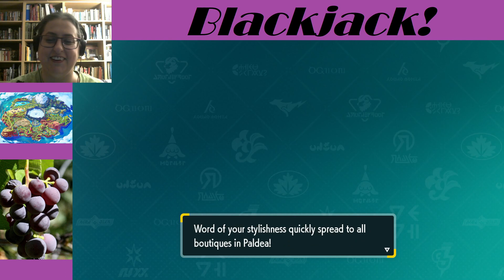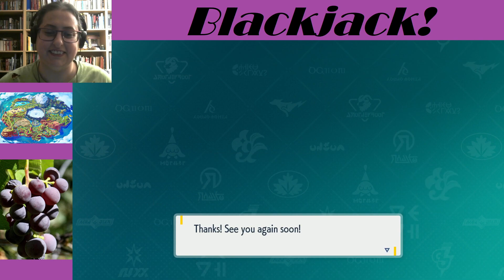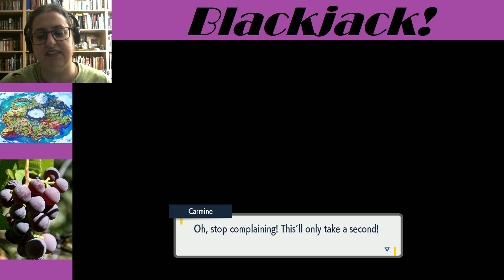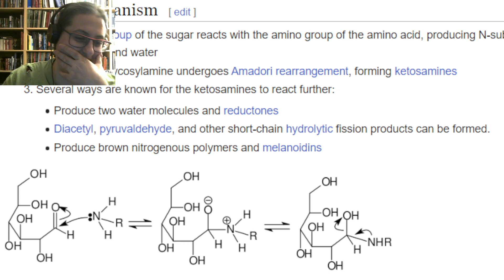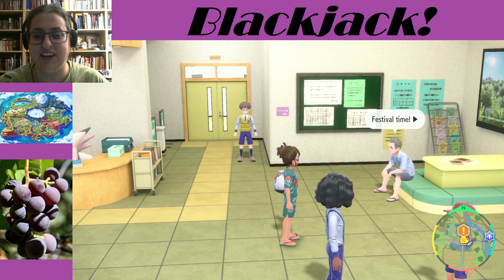Blackjack Plays Pokémon Violet 66--It's All Ogre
You knew I had to make that pun eventually